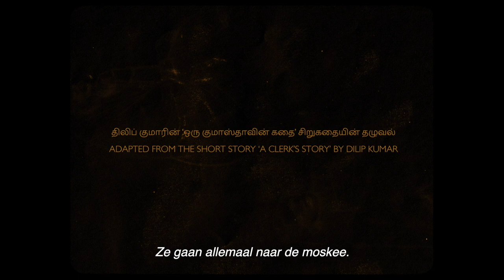Nasir - vanaf 16 juli in de filmtheaters en via Picl